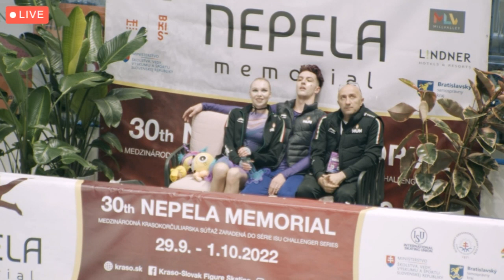2 Mariia IGNATEVA / Danijil Leonyidovics SZEMKO HUN FD Nepela Memorial 2022